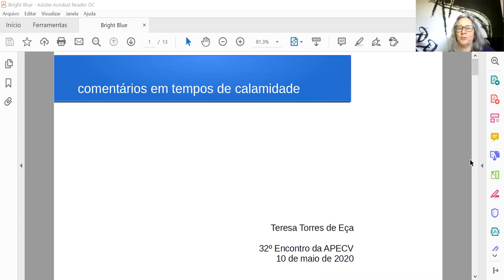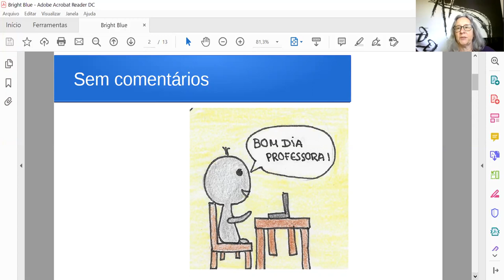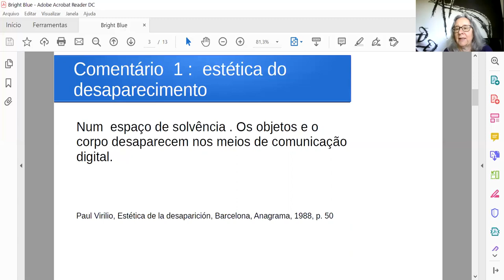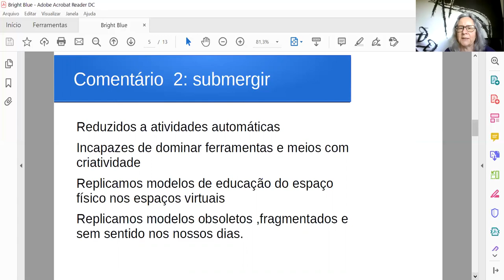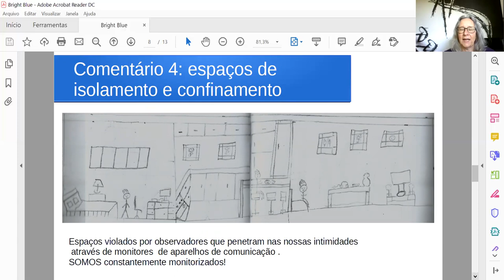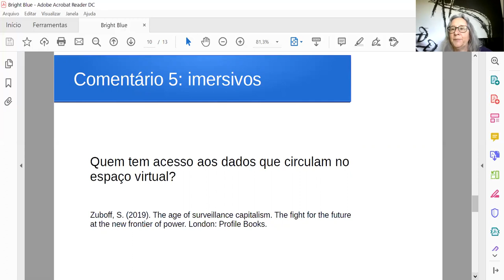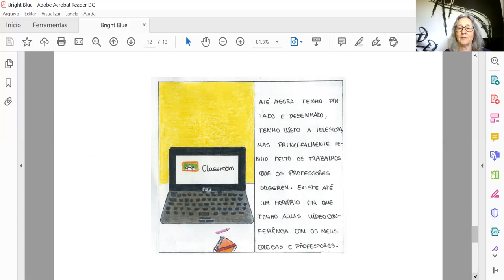Teresa Eça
Este breve vídeo resume la participación de Dña.Teresa Eça (presidenta InSEA hasta 2019) en la mesa redonda titulada ArteYParticipación que tuvo lugar a las 13:00 hora de Madrid (España) del 11 de mayo de 2020. La profesora intervino en el encuentro on line organizado al inicio de las XII Jornadas de Educación Artística en clave 2.0 por Ángeles Saura, en representación de la Cátedra UNESCO UAM de Educación para la Justicia Social.